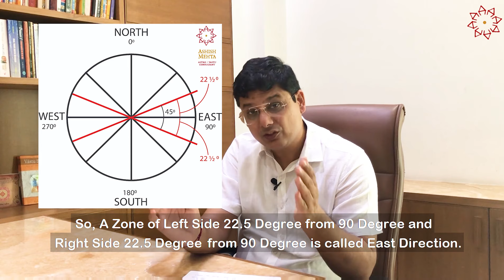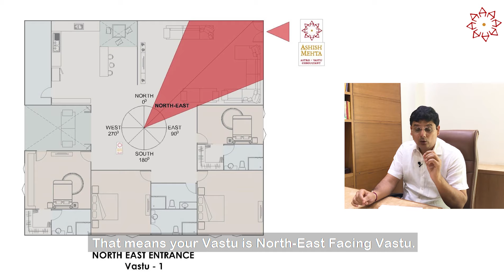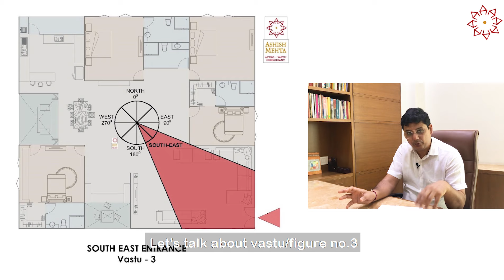How to determine Directions in Vastu Shastra | Ashish Mehta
Determining Direction is the most important part of Vastu Shastra. In this video, Mr Ashish Mehta is explaining ways to determine directions with many Vastu Shastra Standard Text references and examples.

You will also know the difference between types of North Directions.